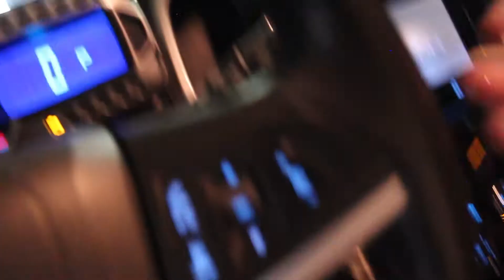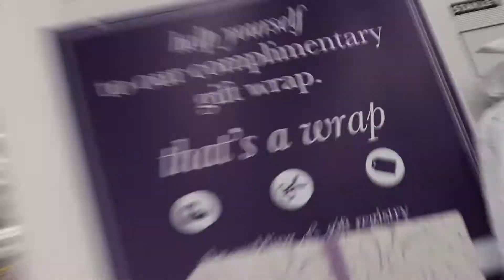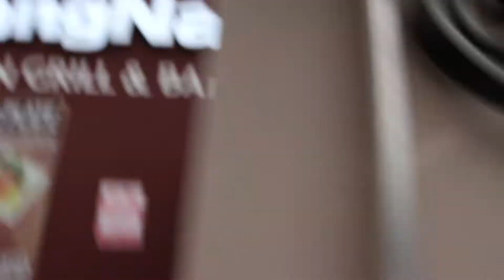I didn't hit her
Today was fun! Bed bath and beyond adventure. Korean BBQ! Ended the night with some fun card games in the apartment.